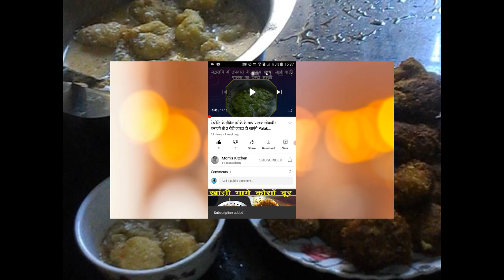का स्वादिस्ट दहीबड़ा साथ में एक स्वादिस्ट केले का टिकिया /Banana's Tasty DahiBada and tasty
हेल्लो फ्रेंड्स मैं आपके लिए लाइ हु  केले का स्वादिस्ट दहीबड़ा। यह कम समय में तो बन ही जाता है और खाने में भी बहुत स्वादिष्ट लगता है। इस रेसिपी को एक बार जरूर ट्राई कीजिएगा और कमेंट सेक्शन में कमेंट करके ज़रूर बताएगा की आप यह कब बनने वाले हैं और आपको यह रेसिपी कैसी लगी। अगर आप इस चैनल पर नए है तो सब्सक्राइब जरूर कीजिएगा और बेल्ल आइकॉन भी दबा दिजियेगा वीडियो को लाइक करें और दोस्तों के साथ शेयर करें वीडियो को लाइक करें और दोस्तों के साथ शेयर करें।